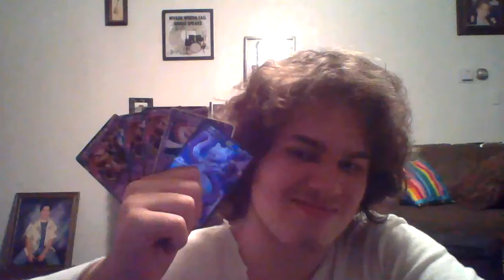Nitrus Deonte Got's 4 Mewtwo EX And His Own Card!